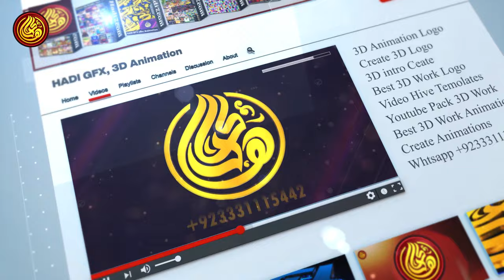Full Chnnel Coustmize Animate YouTube, Subscribe Outro 3D Animation For Youtube Channel, Hadi Gfx